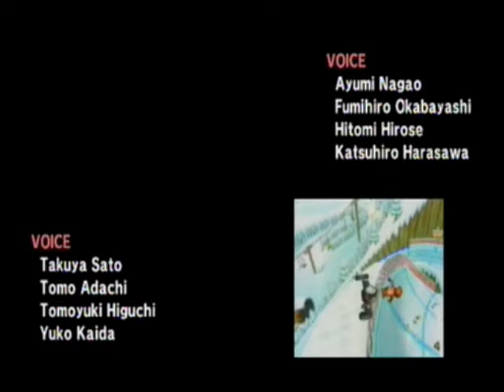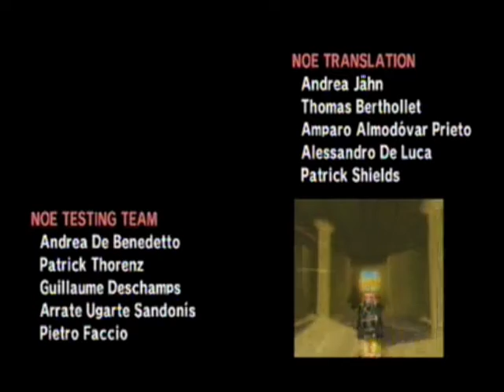Mario Kart Wii: Game Credits